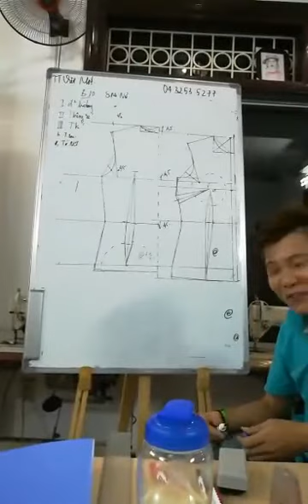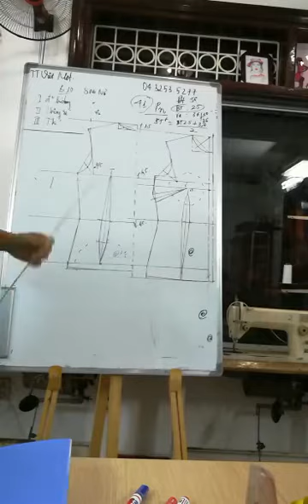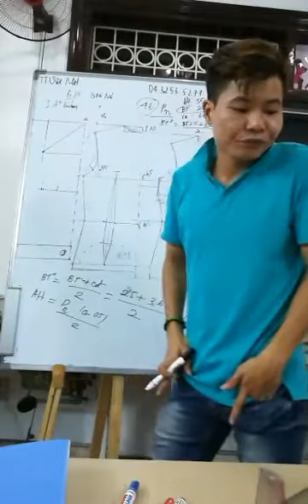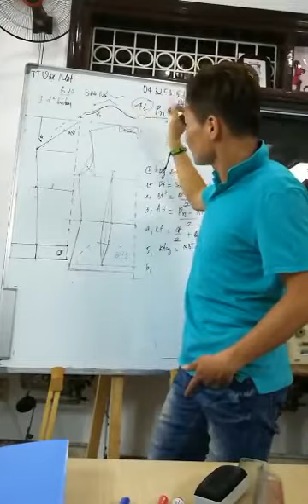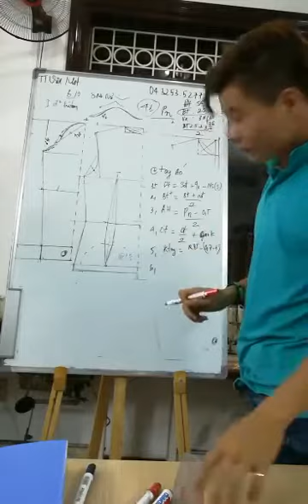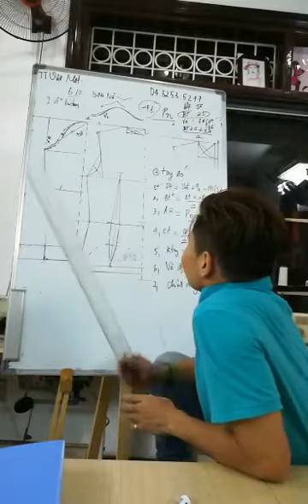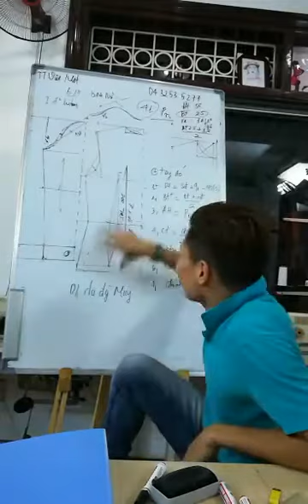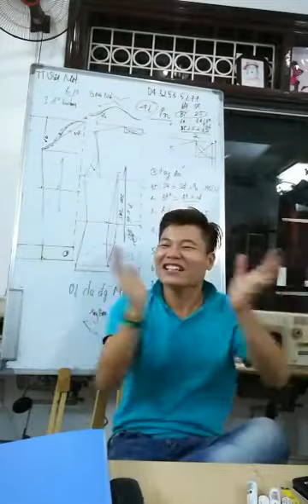Thiết kế tay áo sơ mi nữ - Cường dạy cắt may.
Dạy cắt may từ cơ bản đến nâng cao uy tín tại Hà Nội.
Hoàn lại 100% học phí nếu không hài lòng về khóa học.